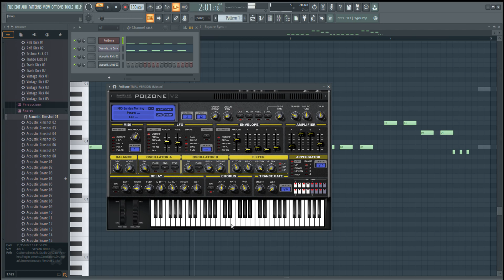bacon_natics, and jrplaysroblox test vocals